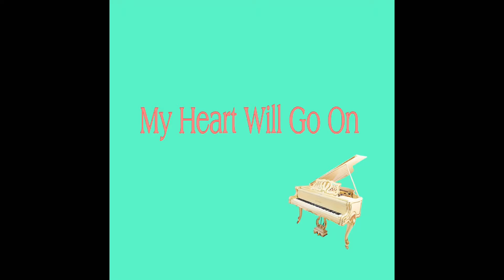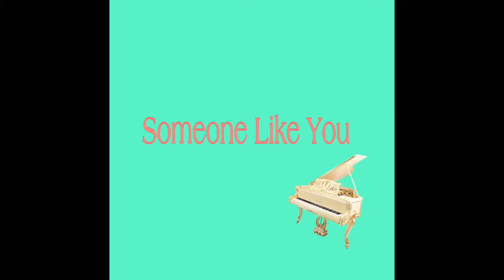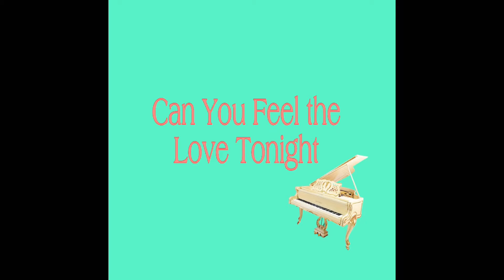Adult Piano Adventures Popular 1